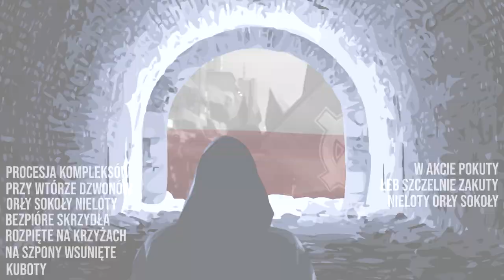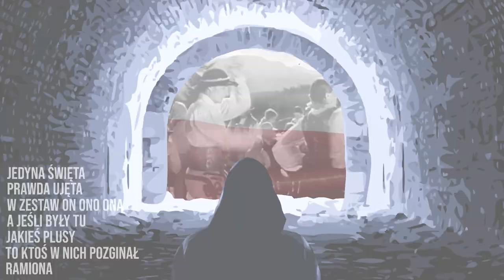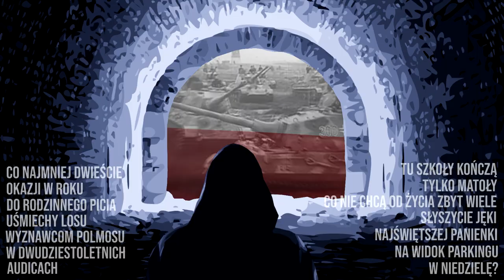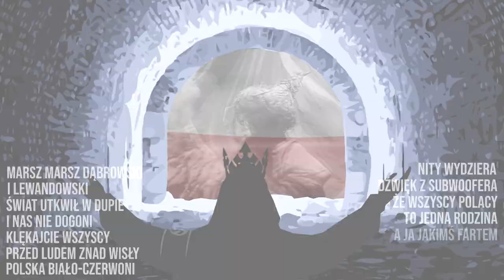Projekt MiM "Hydroponiczny" (lyrics video)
Utwor nagrany w skladzie:
wokal - Grzegorz "Topór" Stąporek
perkusja - Mikołaj "Pogo" Till
bas - Jonathan Eynon
gitary - Maciek Gazda
mixy i trixy - MiM
master - NS Studio Nagrań Nowy Sącz
video - Grzegorz "Topór" Stąporek

MiM to wyłamujący się z wszelkich schematów projekt, zainicjowany spontanicznie w lutym 2021 roku przez Maćka Gazdę. Projekt godny czasów pandemii - opiera się na zdalnej współpracy muzyków i wokalistów z Polski i Wielkiej Brytanii, którzy tworzą muzykę, jaka gra im w duszy, połączoną z aktualnymi, poruszającymi i mocnymi tekstami. Projekt jest otwarty, skład nie jest stały, gatunkowo nikt się nie określił... Posłuchajcie i zdecydujcie sami.
wokal - Kaja Łukaszewicz (Muddy Stomp, Siostra i Brat)
wokal - Łukasz "Beaver" Bobrowski (Hot For Doom, Siostra i Brat)
wokal - Piotr "Syrok" Syrocki (Klangor, Crue)
wokal - Grzegorz "Topór" Stąporek (Chałtcore)
wokal - Paweł "Gwadky" Gładysz
bas - Artur "Kred" Mielczarek
perkusja - Mikołaj "Pogo" Till (Fossil Flame)
bas - Jonathan Eynon (Transparent Human Creatures)
gitary, bas, synth - Maciek Gazda (Transparent Human Creatures)